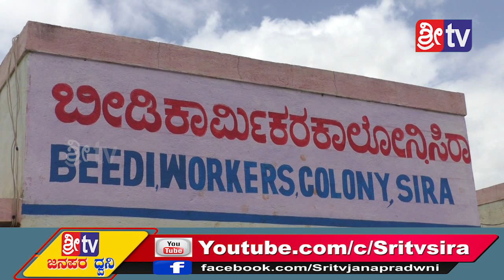Sri tv News 19-08-2019